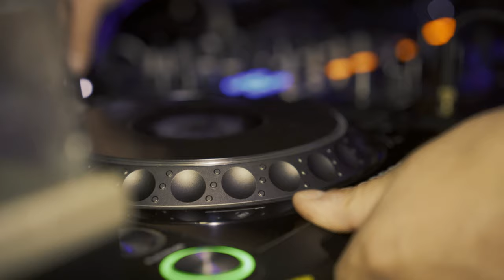Nightclub Reel in super lowlight, 4K with Sony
super low light videography in underground floor with DJs, drinks and dance in city of Sydney.